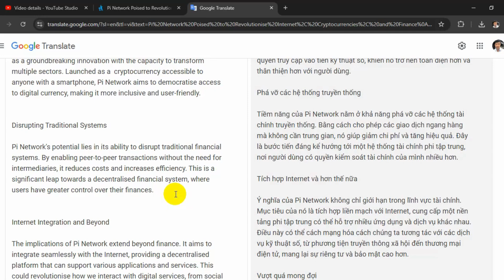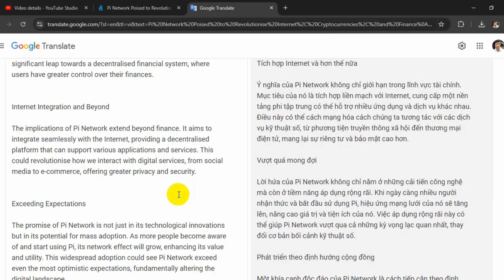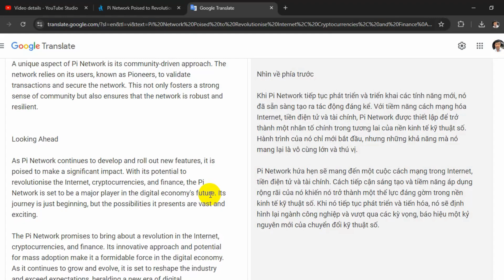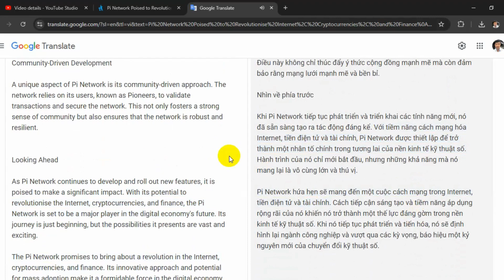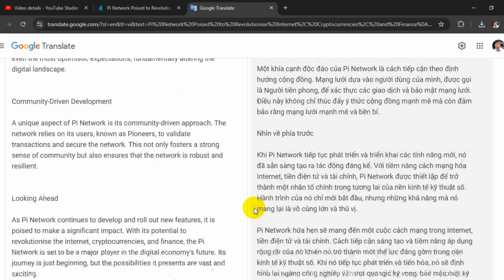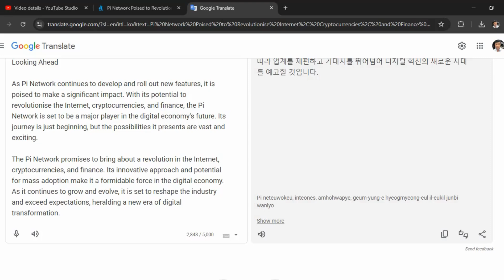Hot news, Pi Network Poised to Revolutionise Internet, Cryptocurrencies, and Finance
Allocate time to languages in videos:
  00:11    Vietnamese language video
  03:55    English language video
  07:29    Korean language video
The Pi Network promises to bring about a revolution in the Internet, cryptocurrencies, and finance. Its innovative approach and potential for mass adoption make it a formidable force in the digital economy. As it continues to grow and evolve, it is set to reshape the industry and exceed expectations, heralding a new era of digital transformation.
Please SUBscribes my channel : pi network new update